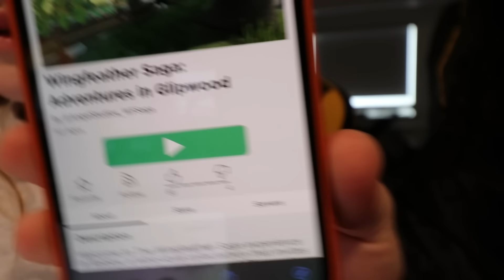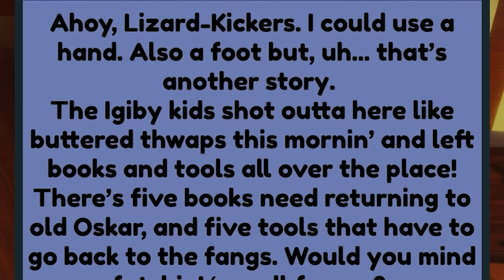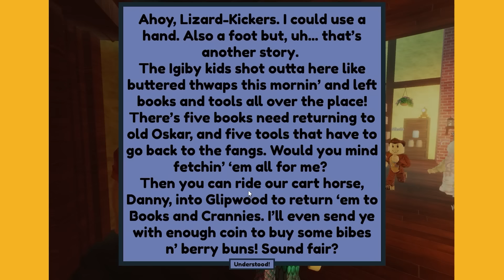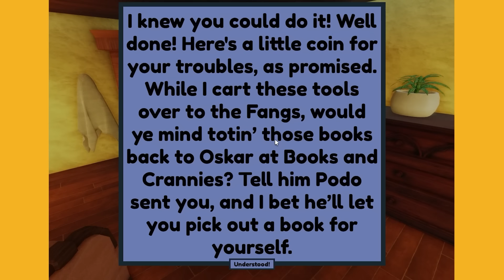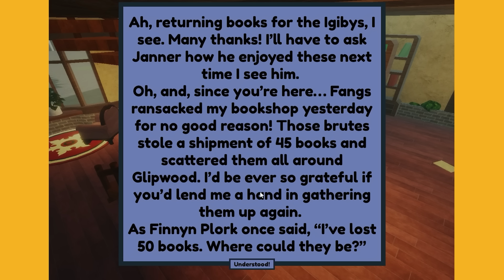WHERE ARE WE?! Exploring a New Roblox World!! Riding Horses and Book Hide n Seek with Adley & Niko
Hide and seek with Adley and Niko in a new Roblox game!

HEY EVERYBODY!! You guys won't believe what we got to do today! Adley and Niko and Shaun got to play a brand new, never played before, Roblox Game! Not an Obby or a scary haunted house but a brand new wild Fantasy World to explore! Today we got to try the brand new Wingfeather Saga Roblox game! We transported to a beautiful medieval world full of really exciting and cool things to do and people to meet! We found each other and then talked to our friend from Glipwood! He told us about some books that he needed help finding so we accepted and went out searching all over this super cool town to find the missing books and return them to our good friend! We had to look all over finding all the items! We found books and tools on top of houses, inside corn, and even in a jail that we had to sneak into! All over the town there were so many things to do, there were animals to ride, stores to visit and people to talk to! We could even crawl on the ground and wiggle like a little worm! And then at the very end we found a secret cave but that was where our story ended! Maybe you can find what secrets are down there when you play Wingfeather Saga yourself on Roblox! See ya next time!

watch the latest A for Adley video: SAViNG PiRATE iSLAND from BOWSER!! Niko and Dad beach battle, rescue mission, and playing a new game